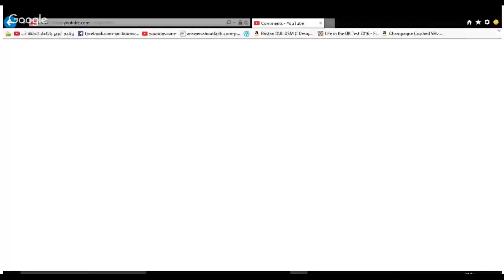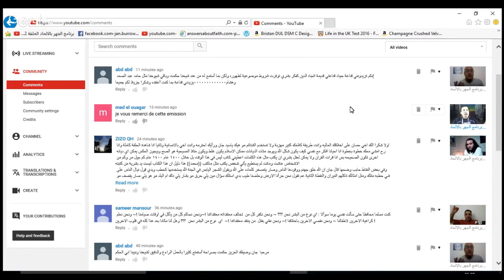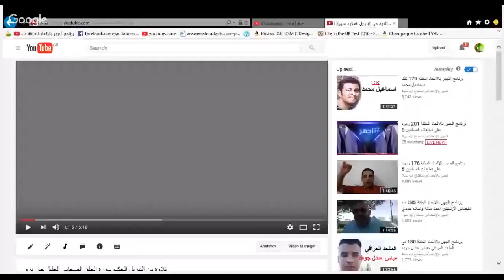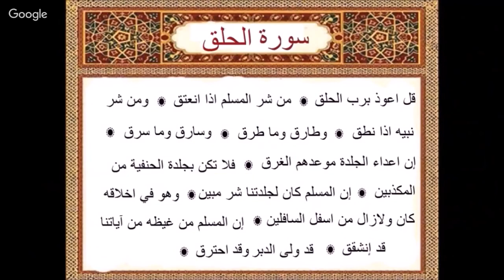برنامج الجهر بالالحاد الحلقة 201 ردود على تعليقات المسلمين 6